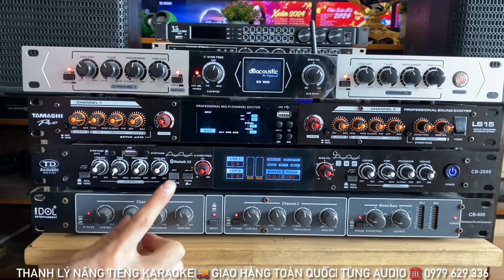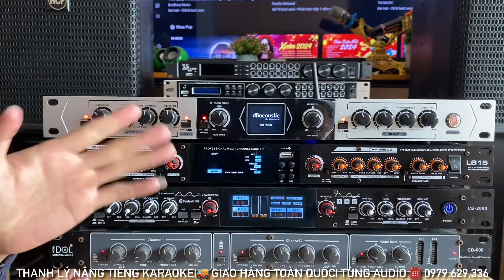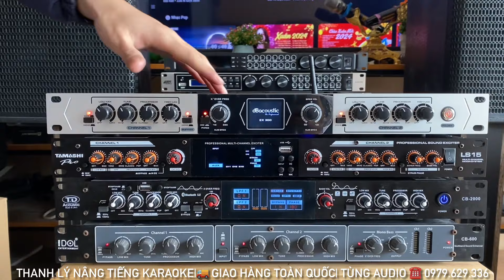Thanh Lý Nâng Tiếng Sập Sàn Giá Chỉ Từ 400K Quá Rẻ ☎️ 0979.629.336